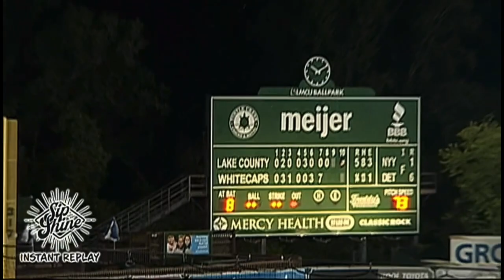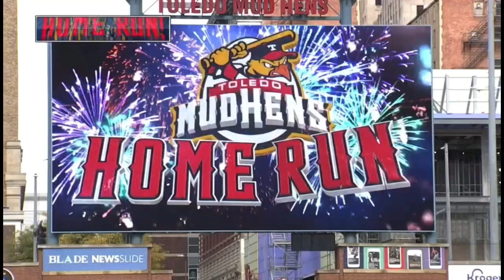Detroit Tigers prospect Spencer Torkelson: Every Home Run from 2021 Season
All 30 home runs Detroit Tigers infield prospect Spencer Torkelson hit during the 2021 minor-league season.